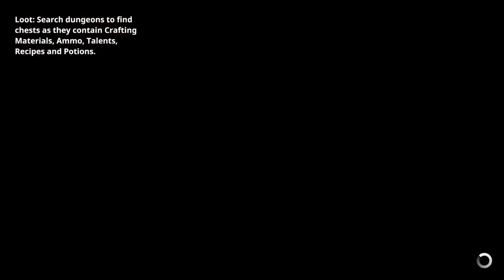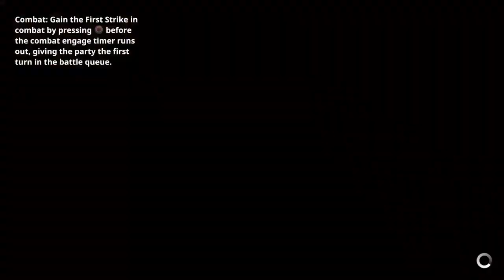Earthlock playthrough 1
We start our playthrough of Earthlock